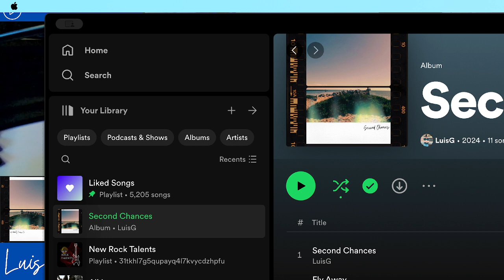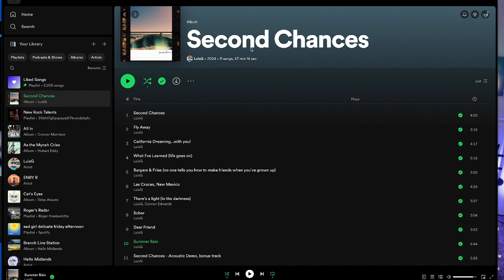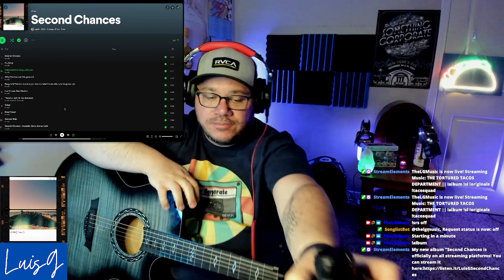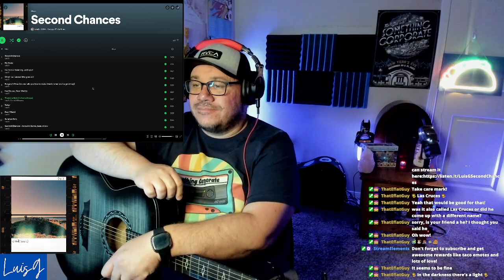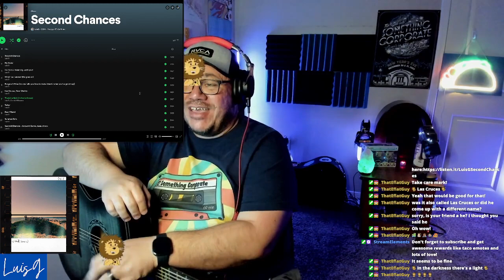NEW ALBUM RELEASE PARTYYYY!!! (Original Twitch Broadcast 5/10/24)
I have a brand new album out and I wanted to celebrate it's release on Twitch! This was a lot of fun, I love the community and the friends I've made there. Thanks for being a part of this with me.

Btw, you can NOW STREAM SECOND CHANCES ON ALL STREAMING PLATFORMS